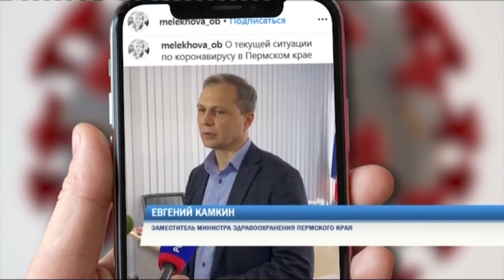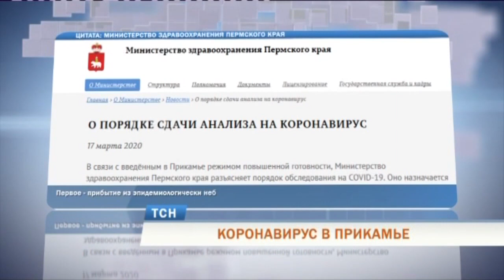В Минздраве рассказали о ситуации по коронавирусу в Прикамье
Двое больны, 17 человек под наблюдением в больницах, 464 - на домашнем карантине. В региональном минздраве рассказали о ситуации по коронавирусу в Прикамье. По словам замминистра, состояние здоровья двух жителей края, заражённых вирусом COVID-19, удовлетворительное.